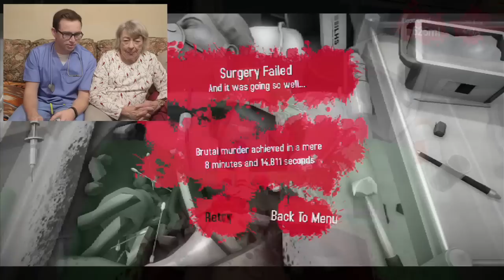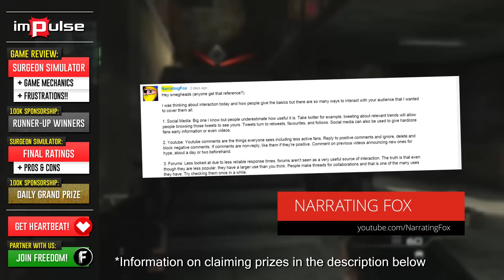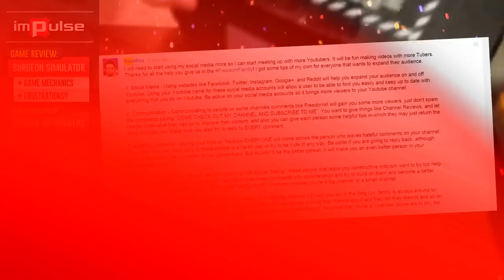★ Surgeon Simulator A&E Anniversary Edition Review ➜ Impulse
Dive into your scrubs once more with the updated Surgeon Simulator A&E Anniversary Edition. Today Zach goes over the mechanics and frustrations of this infamous title while teaching his grandma how easy brain surgery can be - or not be.

▼ Links

▼ Heartbeat

▼ Freedom!

▼ Music